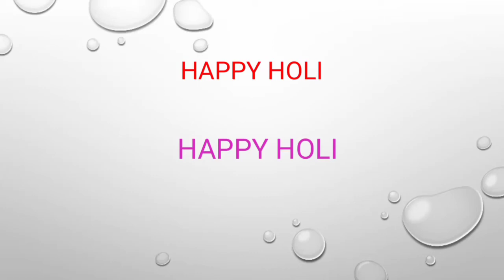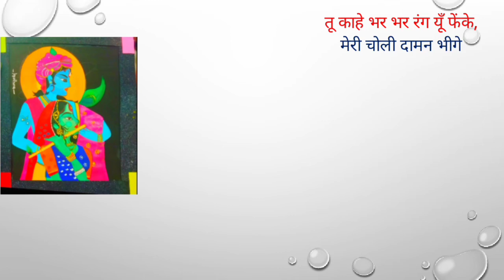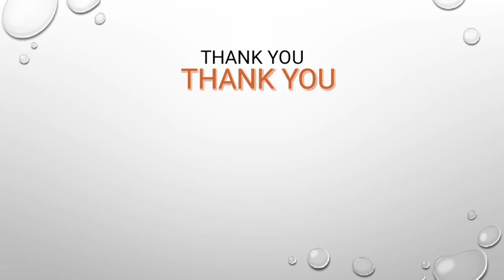होली की शुभकामनाएं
आई होरी रे रसिया